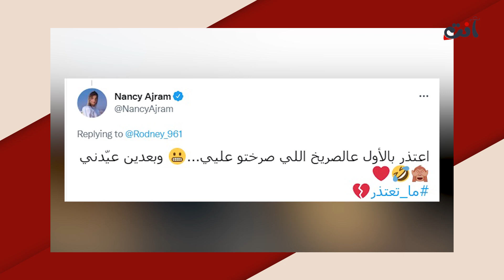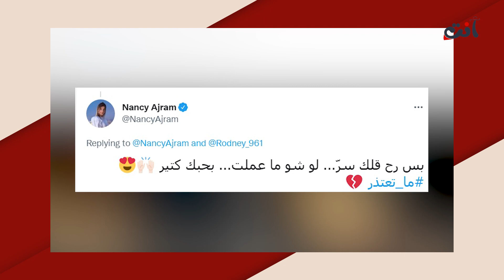نانسي عجرم تـ ـفضح حبيبها الجديد! هاجمته في العلن وطلبت منه الاعتذار بسبب تصرفه معها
اثارت الفنانة اللبنانية نانسي عجرم جدلاً واسعاً بين المتابعين بسبب رسالتها الى بطل كليب اغنيتها "ما تعتذر" الذي طرحته منذ يومين والذي هو الممثل اللبناني رودني حداد.